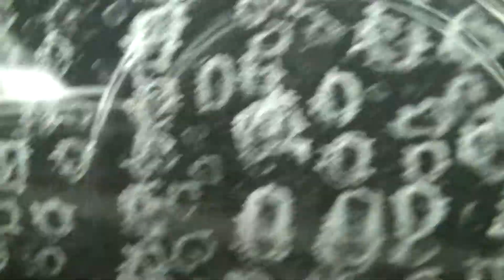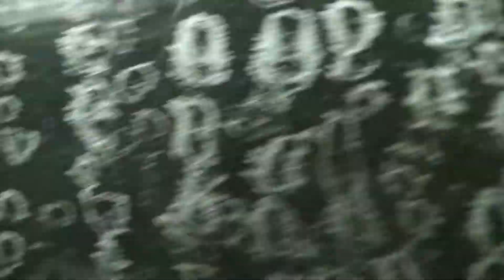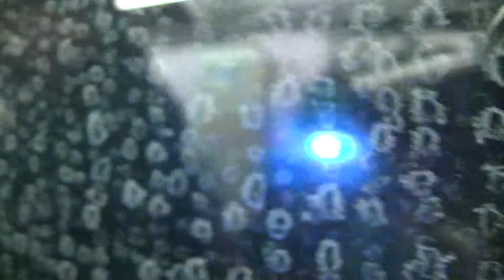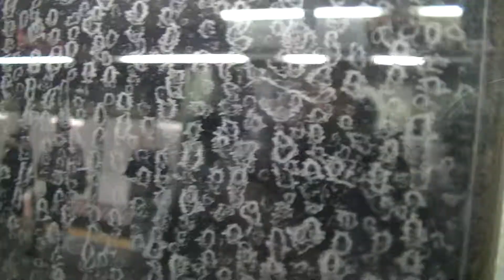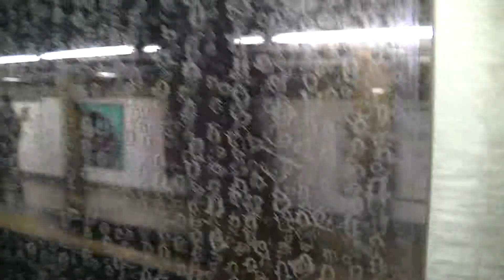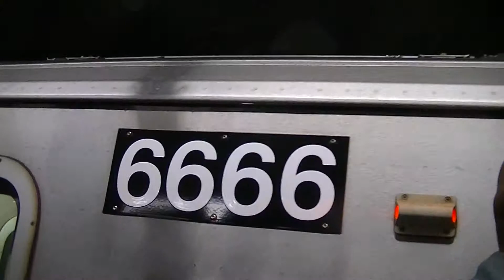Ride on the R142 Flatbush Avenue bound 2 train car #6666 to 14th St-6 Av